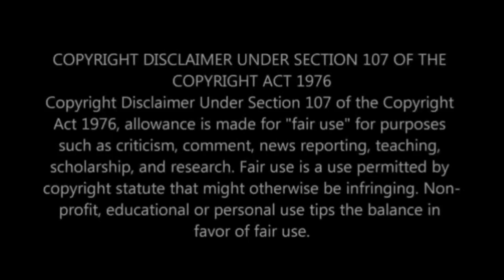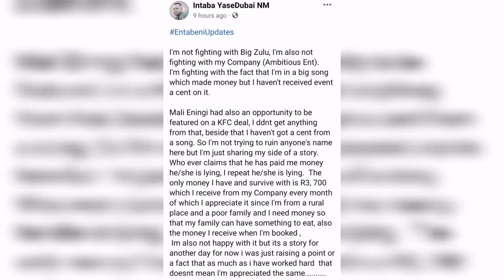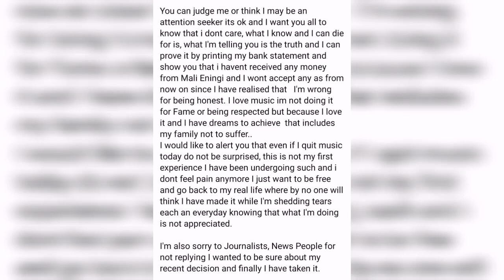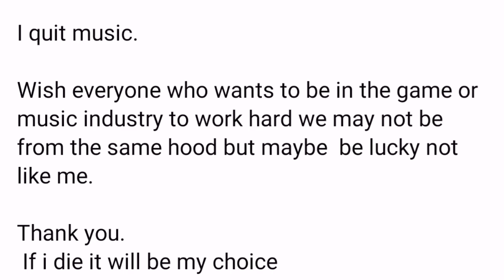Singer Intaba Yase Dubai breaks "I quit music, if I die it will be my choice"